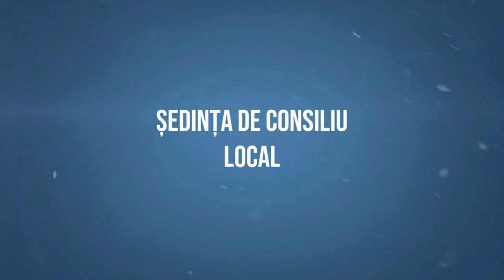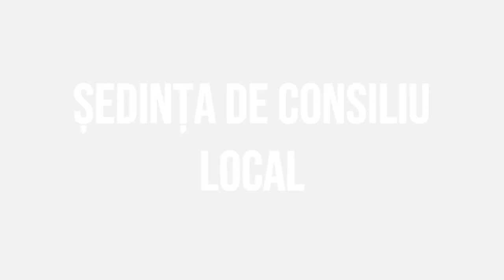# MAGURA Sedinta Consiliului Local din 28 noiembrie 2022 FILMARE # EXCLUSIV TV